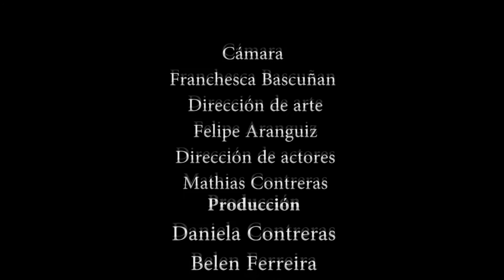Beatus vir qui Corto Novato Duoc UC 2015/ short film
Here is our first short film.